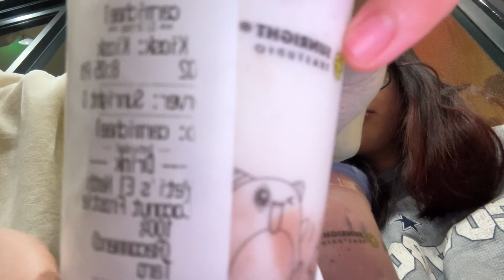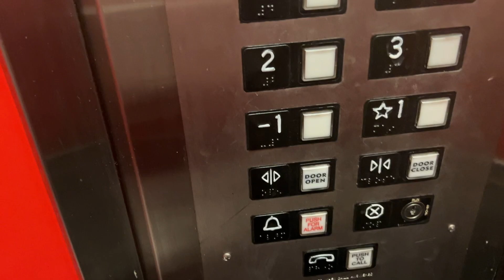weekend in san diego!